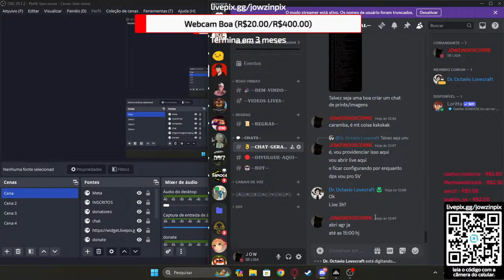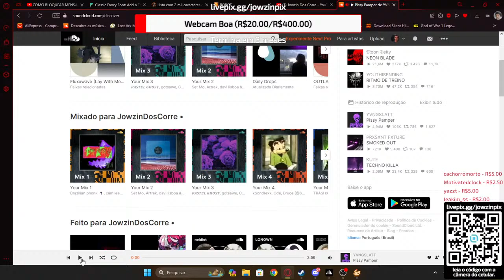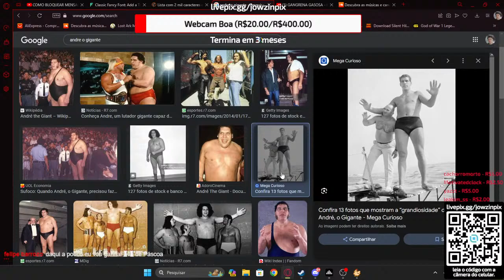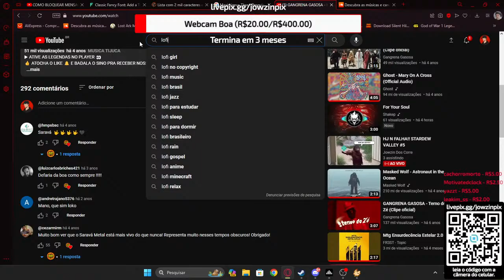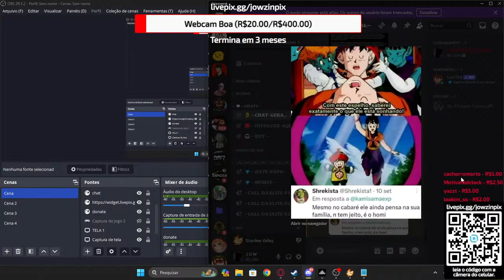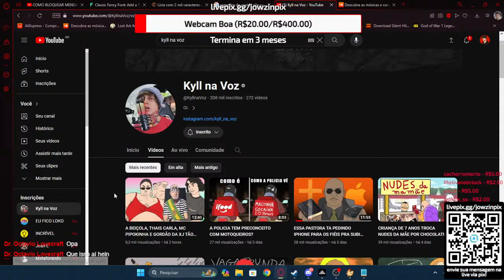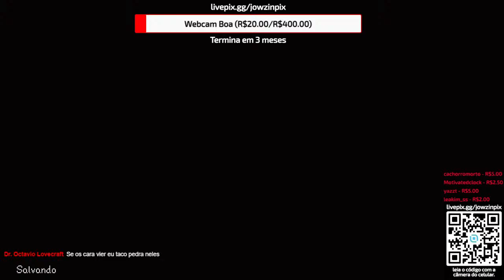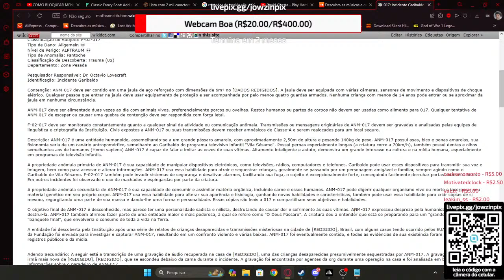HJ N FALHA!! STARDEW VALLEY #5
Bem Vindo a Live!!!